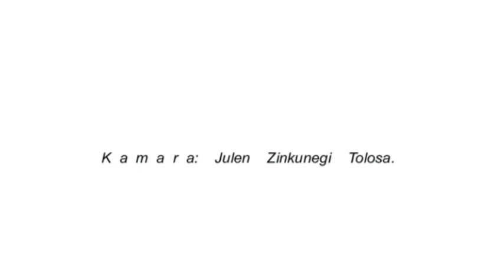Rokabruna Iparra Gaz O